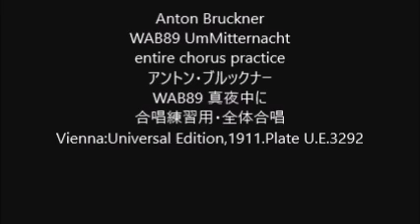Anton Bruckner WAB89 UmMitternacht entire chorus practice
Anton Bruckner
WAB89 UmMitternacht
WAB89 真夜中に
合唱練習用・全体合唱
Vienna:Universal Edition,1911.Plate U.E.3292